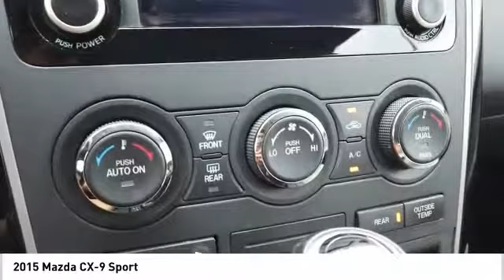2015 Mazda CX-9 Sport UsedNew or Used 610703A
This Meteor Gray Mica 2015 Mazda CX-9 Sport might be just the SUV for you.  It comes with a 6 Cylinder engine.  This one's a deal at $12,991.  This SUV scored a crash test safety rating of 4 out of 5 stars.  For a good-looking vehicle from the inside out, this SUV features a sleek meteor gray mica exterior along with a sand interior.